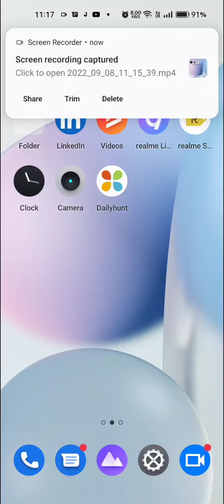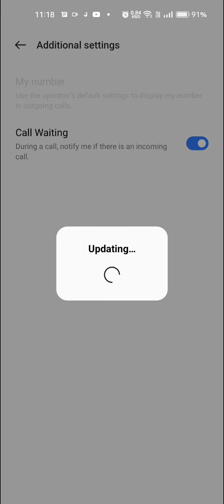How To Call Waiting In Realme C33, Call Waiting Enable In Realme C33, Call Waiting Setting Kaise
How To Call Waiting In Realme C33, Call Waiting Enable In Realme C33, Call Waiting Setting Kaise Karen In Realme C33,

Call_Waiting Realme C33